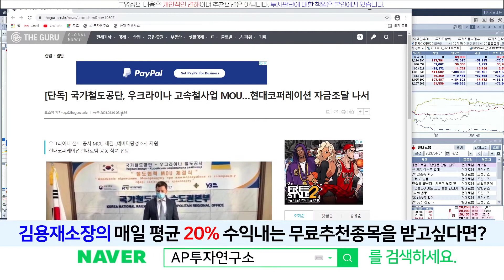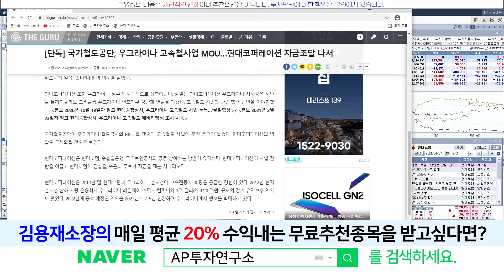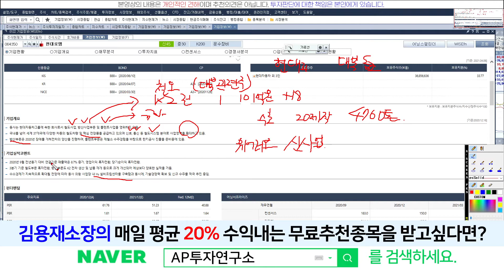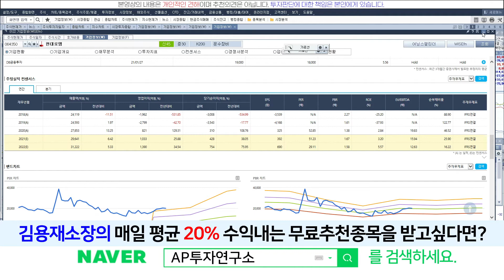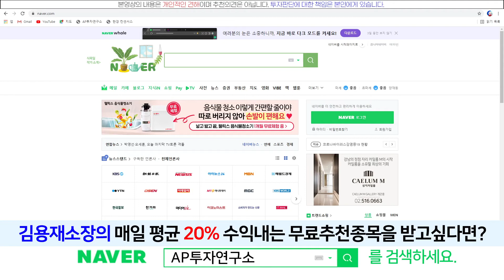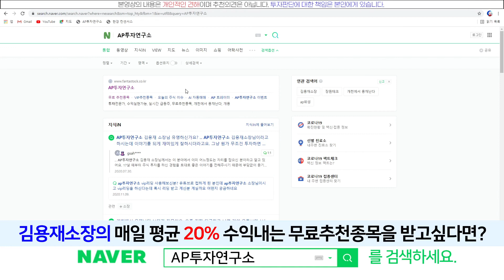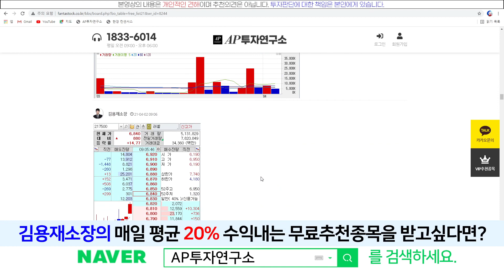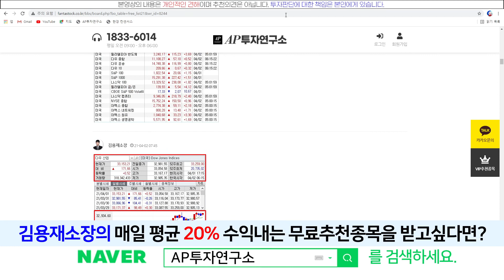현대로템(064350) - 종가상으로 20일선 안착해줄까?! 철도가 미래다?